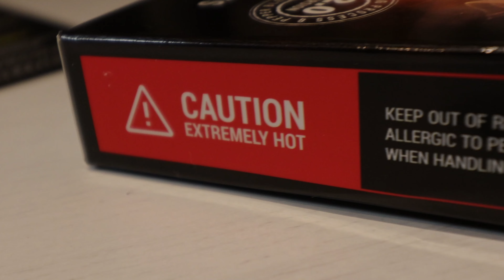Death Nut Challenge 2.0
Vlog #121 - Þá er komið að því að hjóla í og prófa ofursterka hnetupakkann sem er búinn að standa á borðinu í mánuði og valda mér hugarangri. Mun ég hafa það af og komast alla leið í gegn?